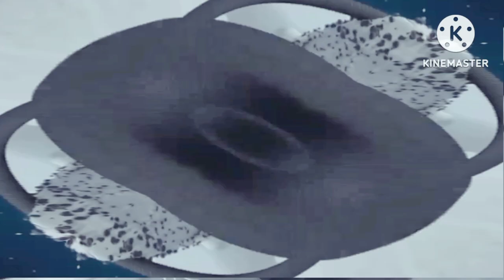The Yummy Oreo Cookies and Cream Flavors in Slow-Motion in Mind-Blowing Effects #40 | MixMaster Fx